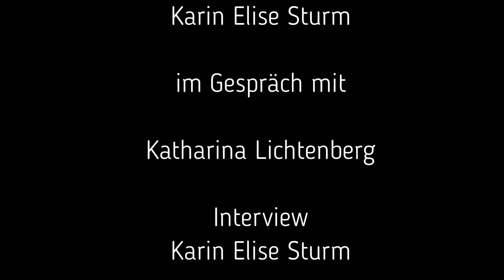Bezirksmuseum 15: Katharina Lichtenberg / makingmovieshappen (Grätzelkorrespondenzen)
Grätzelkorrespondentin Karin Elise Sturm ist zu Besuch bei Katharina Lichtenberg in der Anschützgasse 6a. Katharina Lichtenberg leitet die Filmfirma „makingmovieshappen“ und macht zum Ausgleich von ihrem stressigen Job sehr schönen Schmuck, den sie hier im Geschäft und mit einem Webshop auch verkauft.

Sie haben Fragen? Sie wollen uns ein Feedback geben?